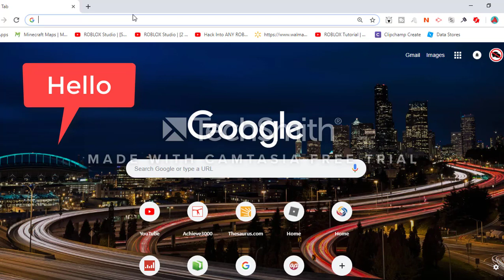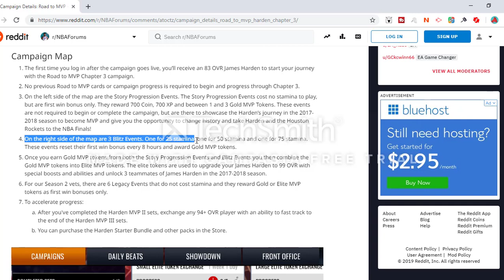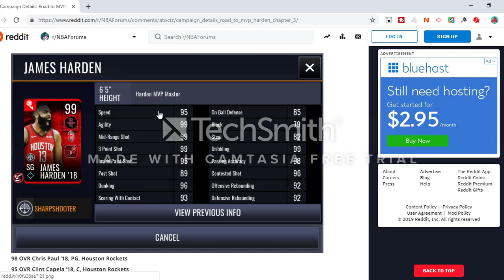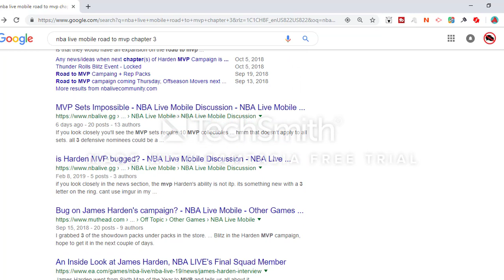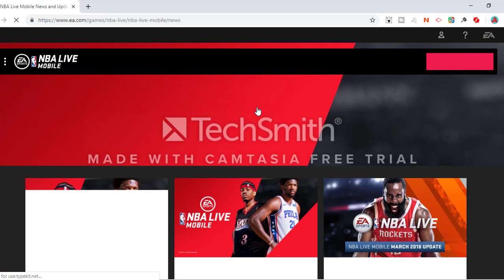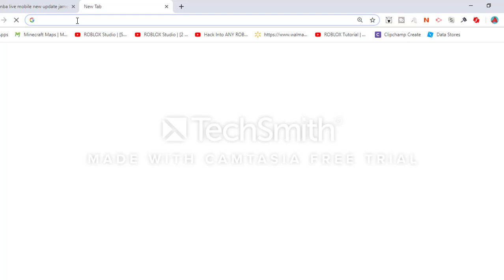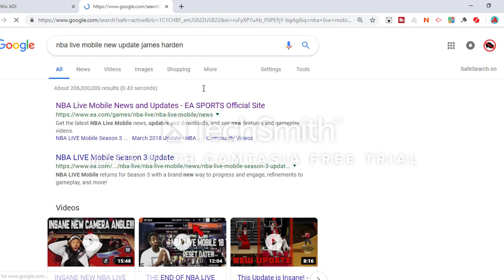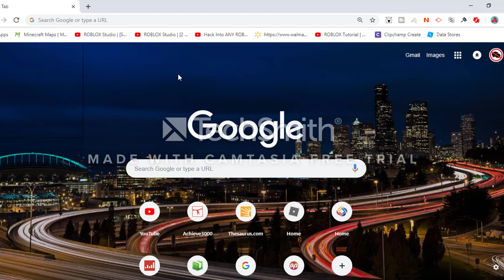Nba live mobile road to mvp chapter 3( LEAKED) COMING OUT TOMMORROW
There is a new player in nba live mobile and it is coming out tommorrow. In this video i showed about it and when it is coming out. Watch the whole video.

coming out tommorrow.

NBA LIVE Mobile brings the fun and excitement of NBA basketball in your hands! ... Use your dream team to advance through your personal NBA Season and compete against other players in ranked matches, or play against friends in friendly games.